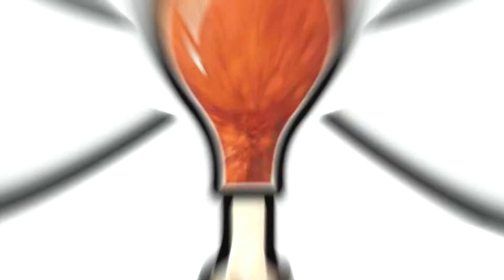Comment découper une poitrine de dindon en différentes coupes?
Une poitrine de dindon désossée permet de réaliser de nombreuses découpes comme des escalopes, des cubes, etc.. Cela vous permettra d’économiser et de préparer votre poitrine de dindon comme vous l’aimez.